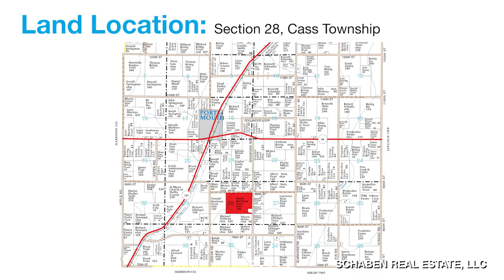Schaben Kleffman190ac P2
Real Estate Auction, Shelby County, Iowa
Wednesday, August 26th, 2020
Portsmouth, IA Parish Center
Harry & Cecilia Kleffman Revocable Trust, Owners